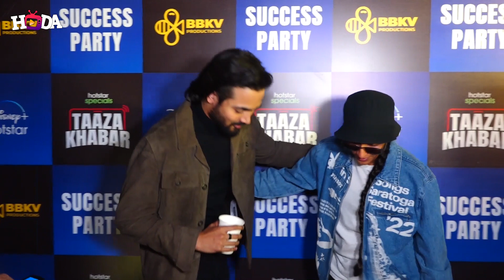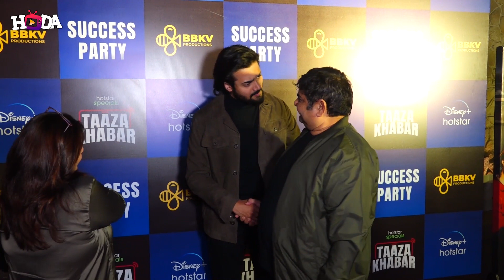BHUVAN BAM HOST TAAZA KHABAR ON DISNEY+ HOTSTAR SUCCESS PARTY 03 | HODA ENTERTAINMENT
Bhuvanbam Host Taazakhabar On Disney+ Hotstar Success Party